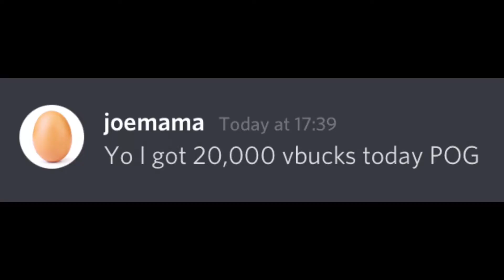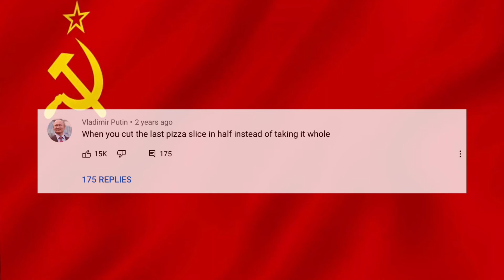Communism Memes In a Nutshell - Soviet Union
Hello Comrades.
I hope you enjoyed this video about communism memes :)